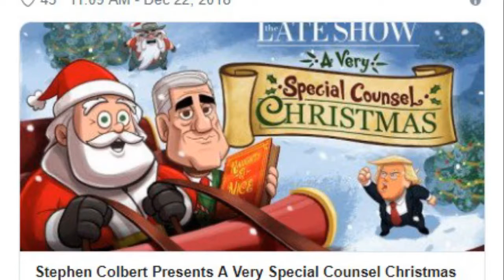Stephen Colbert's 'Very Special Counsel Christmas': Santa & Mueller save the holiday from Trump